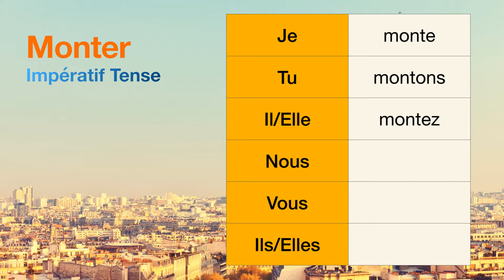How to conjugate Monter (to climb ) in Impératif tense.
The conjugations for Monter (to climb ) in Impératif are
Je monte
Tu montons
Il montez
Nous null
Vous null
Ils null